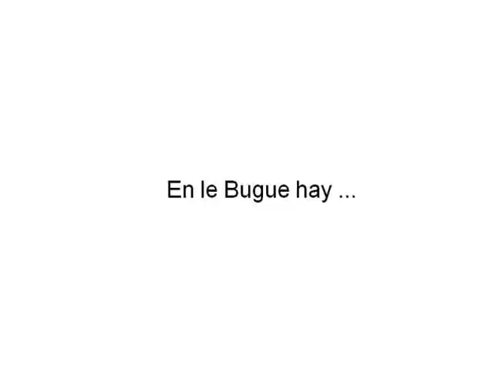Diaporama de Oceane y Zoe 4°a